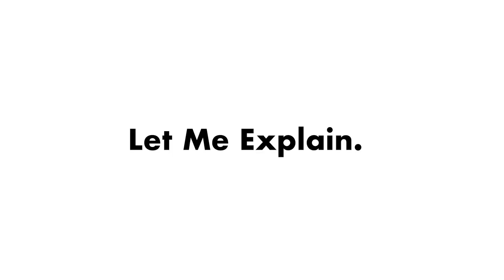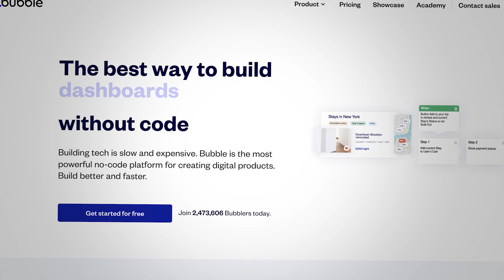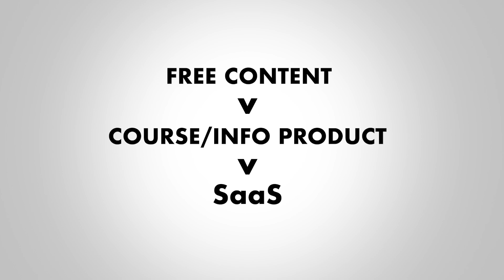How To Build A SaaS Using OpenAI/ChatGPT (Once In A Lifetime Opportunity)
Time Stamps:
0:00 : Intro
1:05 - How to use OpenAI to create a SaaS
1:35 : How will we make money with this?
3:45 : How we'll make this an ACTUAL business
4:45 : The best way to market your SaaS

Building SaaS & teaching you how to do the same.